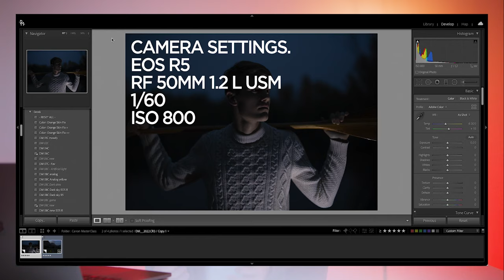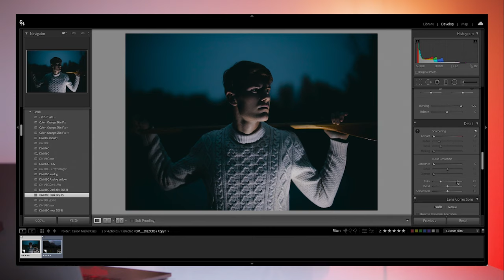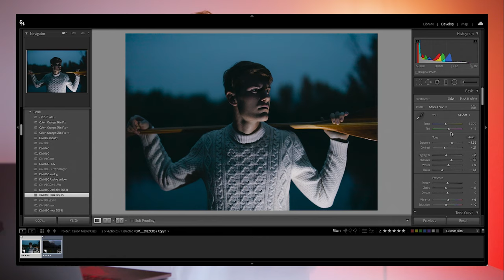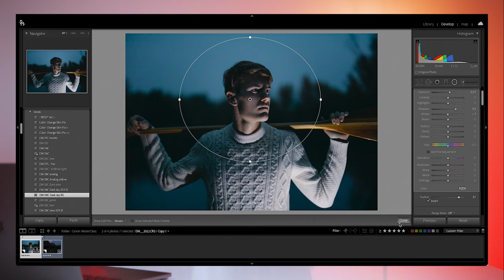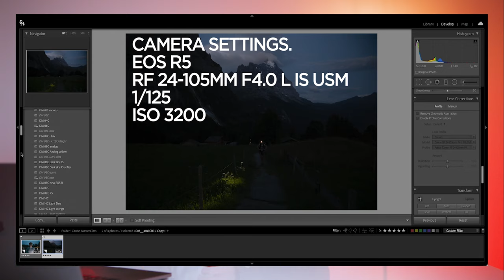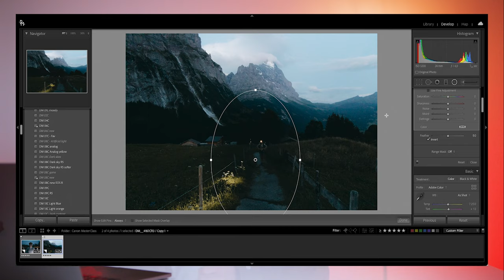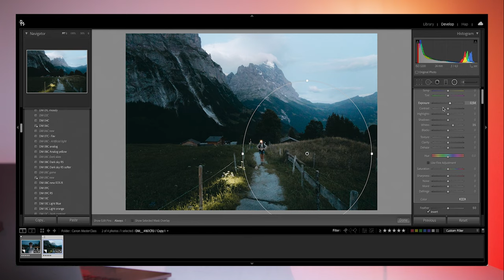Blue Hour - Canon Academy Belgium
Canon Academy est une série YouTube avec des photographes locaux de Belgique qui donnent des conseils et des astuces à partir de deux de leurs photos. Dans cet épisode Derek Malou donne ses conseils pour prendre des photos pendant la “blue hour”

Voyageur depuis l'enfance, Derek Malou a développé une passion pour la capture de la beauté à travers ses photographies et ses courts films. Son amour pour le plein air et un mode de vie active lui poussent à rechercher constamment la perfection.

Regardez la vidéo et découvrez ses 10 astuces pour prendre des photos pendant la ‘blue hour’